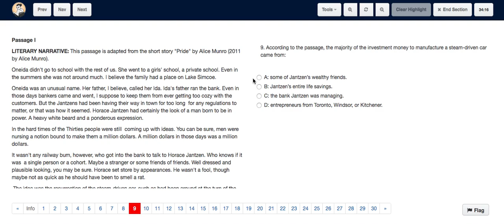Test 1 Q9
Test 1 A10 Reading Test 1 Q9